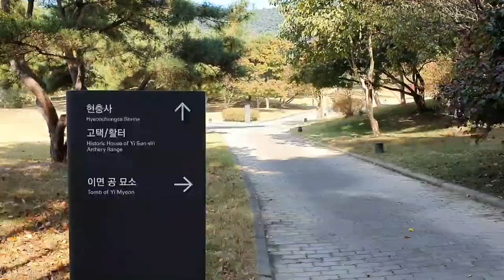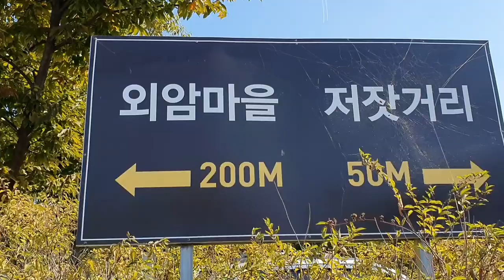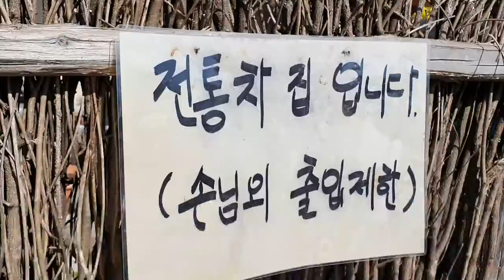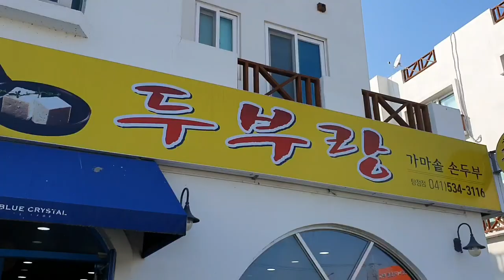하루에 몰아보기.일타삼피. 충남 아산 현충사/외암 민속마을/지중해마을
20.10.18 충남 아산의 현충사. 외암 민속마을. 지중해마을을 하루에 모두 둘러봄